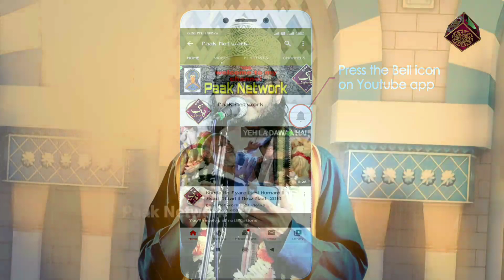{ नए मतला के साथ } Asad Iqbal Kalkattavi | Meri Har Saans Bawaju Hai Avi.. | AT- Cuttack, Gujarpur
🎥🎥🗣️🎤🎤 💠💠Audio & Video
Recording 🗣️Contact ✅

         اَلسَلامُ عَلَيْكُم وَرَحْمَةُ اَللهِ وَبَرَكاتُهُ‎

Nex Video Update

Asad Iqbal, ajmat Raza bhagalpuri, Tahir Raza Rampuri, Shahnawaz Hassan, Mohammad Ali Faizi, Mubarak Husain Mubarak, Gulfam Raza hassani, Habibullah Faizi,

1️⃣New Naat 🥇☑️
2️⃣Urdu Naat 🥈☑️
3️⃣Urdu Album Naat 🥉☑️
4️⃣Takreer 🎖️☑️
5️⃣Naat Sharif 🏆☑️
6️⃣Naat e paak☑️
7️⃣Naat☑️
all type Naat
Upload ⬆️⬆️⬆️⬆️ Video